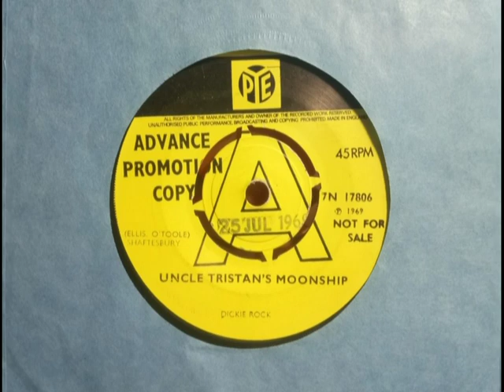Dancer - DICKIE ROCK - Uncle Tristan's Moonship - PYE 7N 17806 UK 1969 Toytown Psych Pop Irish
Upload #1222 ~ HQ from UK 45 pictured ~~ Jolly Toytown Psych Pop Stomper that should have charted, UK issued 5 days after the Moon Landing. Irish artist & credited "Dickie Rock & The Miami" on the Irish Target issue. Later line up with Fran O'Toole on lead. BBC TV showed a nice "Irish Showbands" documentary a few weeks ago, enjoyable scene & music, but oh! the shocking ending for this group, never heard that dark story before... Plenty of Good sounds from the Irish Showbands, a lot more than just croony country ballads & quite a few name-changed to step away from the showband scene. B side here is Dion's "The Wanderer" a decent mod beat sounding pop-ska backing much as what the Showbands did well in their day.

...for the Documentary, 21 days left as of posting on 9 Apr 2019